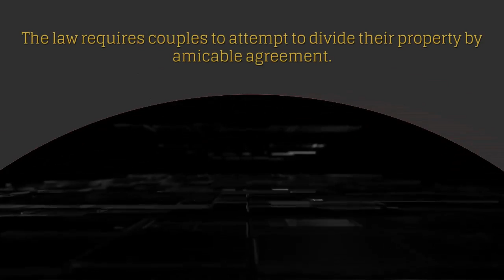How Equitable Distribution Agreements Work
North Carolina divides property under an equitable distribution model. This method essentially takes the net market value of all property and debt attained between a couple’s date of marriage and date of separation and allows a court to make a fair and equitable division of that property.